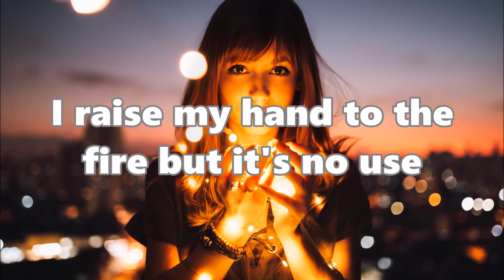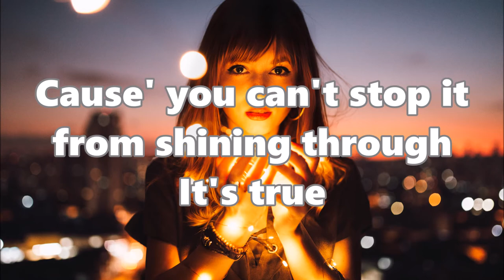Spektrem - Shine [Lyrics] HQ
Artist: Spektrem
Song: Shine

Shine is from Spektrem's FREE EP called 'Enter The Spektrem'.